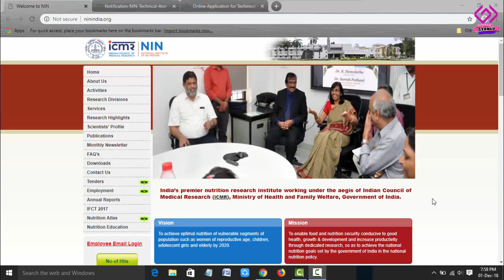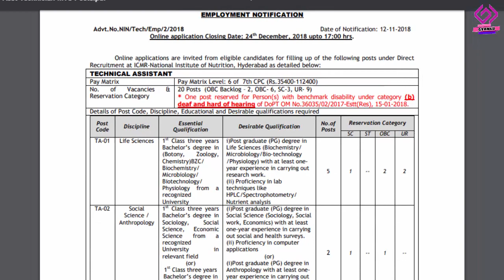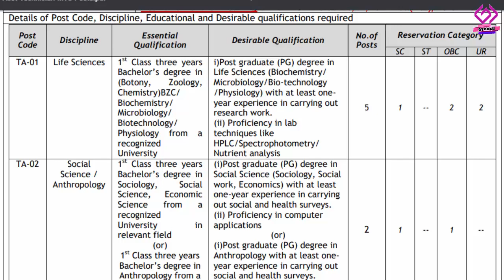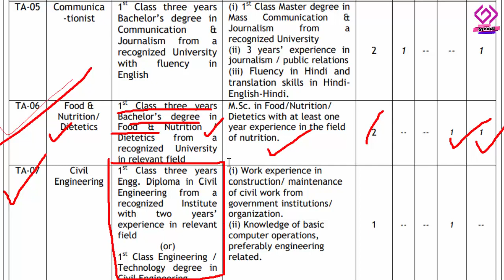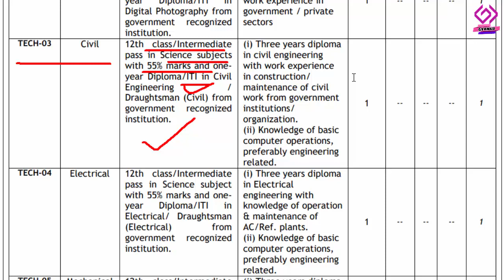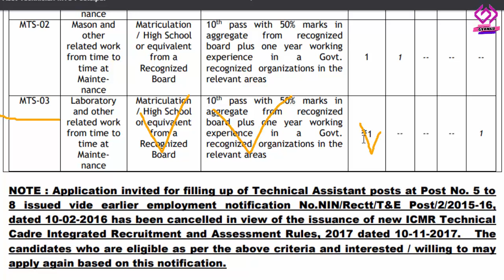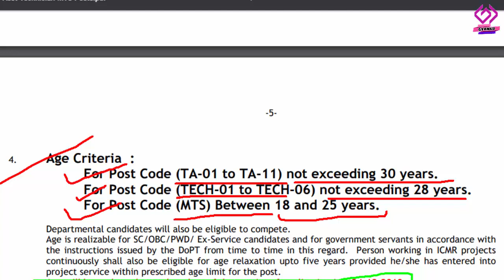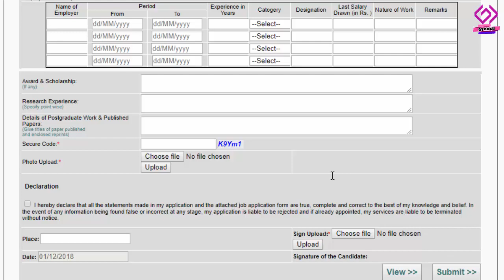ICMR Recruitment || इंडियन काउंसिल ऑफ मेडिकल रिसर्च भरती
TCP/IP क्या है ? और इनका इंटरनेट में क्या कार्य है ? || What is TCP/IP & its work || gyan4u

Web Browser क्या है और ये कैसे काम करता है? What is Web Browser & its work || gyan4u